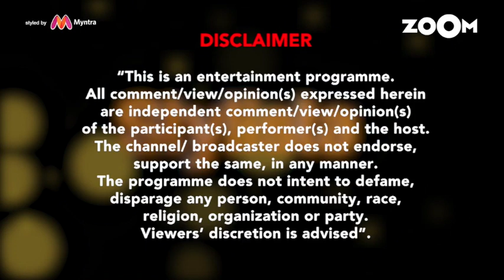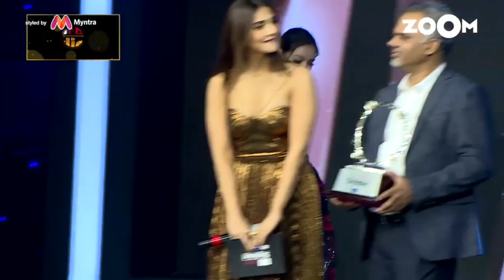Femina Miss Stylista West 2019 | Powered By Skin City India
It was a starry affair on January 29 where 16 talented contestants brought out their inner style at the finale of Cheryl’s Femina Stylista West, powered by Skin City India in association with Sheetal Creations. Held at the Sahara Star in Mumbai, the pageant witnessed the best of the contestants, be it their style statements, their views, or their talent. The distinguished jury comprised of actors Neha Dhupia, Vaani Kapoor, and Taapsee Pannu; designer Sheetal Biyani of Sheetal Creations; chairperson of Gravittus Foundation Usha Kadade; Femina Editor and Chief Community Officer Tanya Chaitanya; and medical director of Skin City India Dr. Niteen Dhepe.